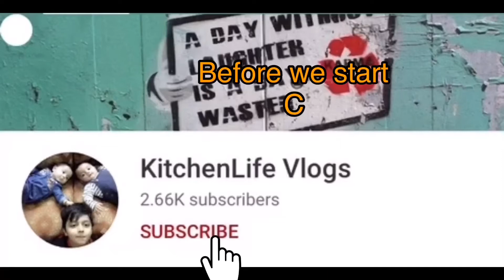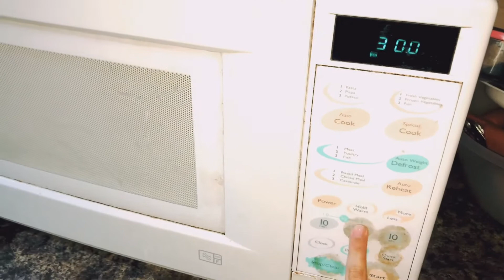Cook jacket potato in 5 min | we are making jacket potato | kitchenlifevlogs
Cook jacket potato in 5 min,making jacket potato,Teaching Rayyan how to cook Jacket Potato,How to cook Jacket potato fast,kitchenlife vlogs,jacket potatoes recipe,jacket potatoes,how to make jacket potato fast,cooking,food secrets,Pakistani mom,Pakistani mom in uk,kitchen,food,village food